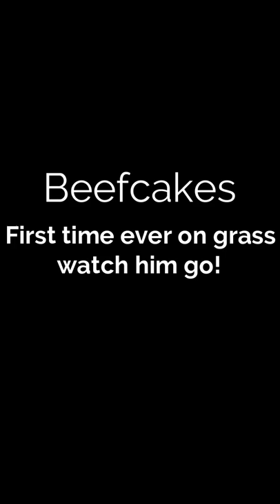First Moments Of Freedom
Today is the first time our steer has ever been on grass.  His entire life has been inside a barn stall.  He doesn't know what to think as he walks around the perimeter of his pasture.

Amazon List

Veggie Peeler
Vegetable chopper
Juicer
Tomato Corer Tool
Spice Rack
Teaspoon and Tablespoon Measuring Spoon Combo
Trader Joes Everything But The Bagel Seasoning (Our favorite so far)
Parchment Paper
Canning Kit
Ball pint canning jars
Ball quart canning jars
Ball canning flats regular
Ball canning flats wide
Pink Himalian sea salt
Kitchen Aid Dicer Attachment
Southern Keto
Southern Keto Beyond The Basics
Lakanto monkfruit sugar substitute
Lakanto monkfruit powdered sugar substitute (No nasty aftertaste!!)
Lily's sugar free chocolate chips
Egghead egg seasoning(our favorite for eggs and chicken)
Crockpot
Bread loaf pans
Veggie chopper
Silicone doughnut mold/pan
My favorite spatula/egg turner
Gnat/ Fruit FlyTraps (Sticky Yellow Tabs)
Gnat/ Fruit Fly Traps (Apple)
20 oz stainless steel rabbit feed bowl
Oxbow Critical Care Powder Herbivore(Rabbit Health)
Wire clip pliers
Wire Cage Clips Metal Clips J Clips